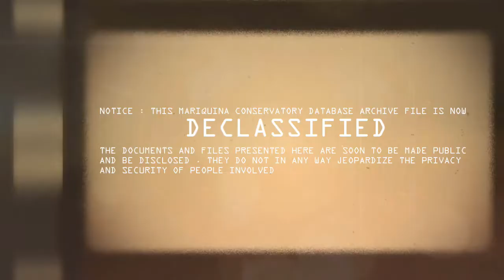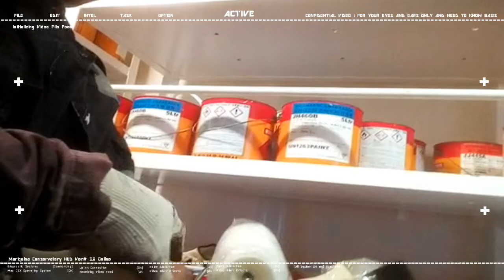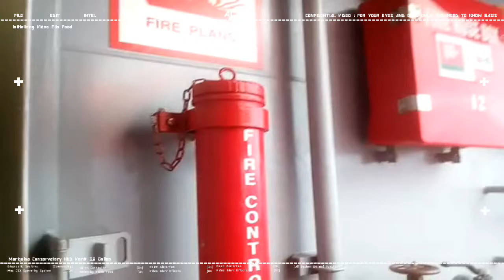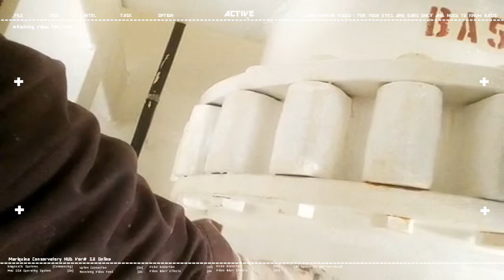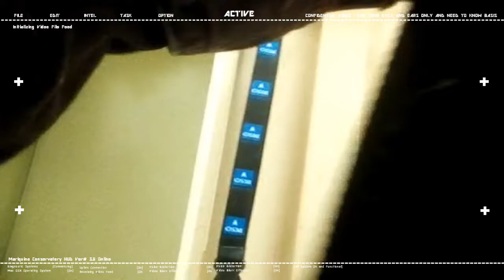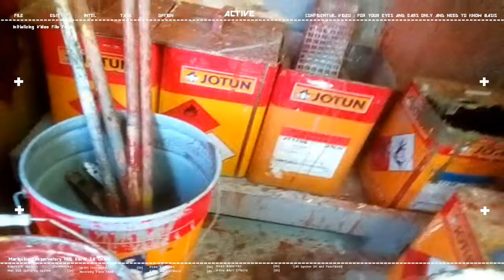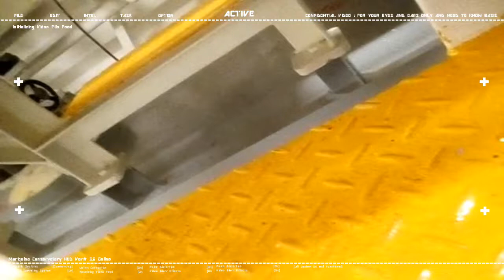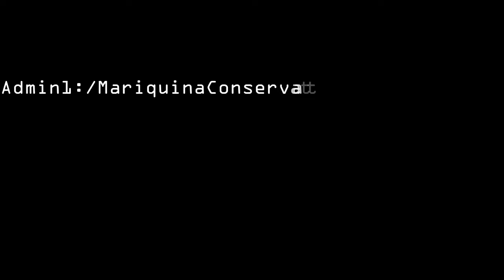10th Seaman Contract Day 191 paint inside the pumproom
6 months, 1 week 1 day Onboard
10th SEAMAN CAMPAIGN

STATUS : paint inside the pumproom